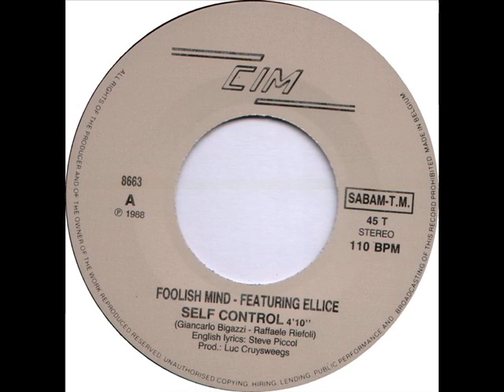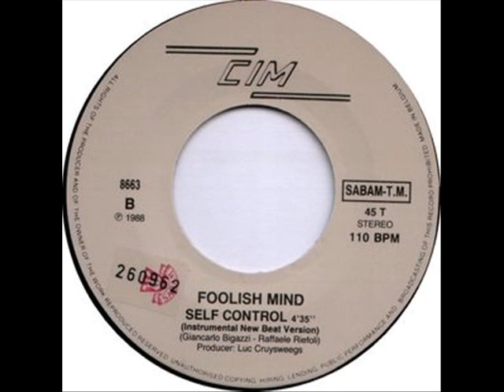Foolish Mind Self Control New Beat Version